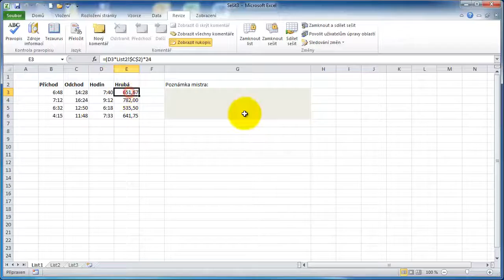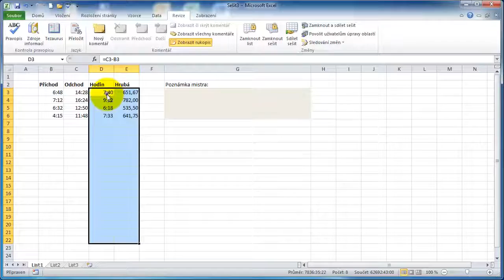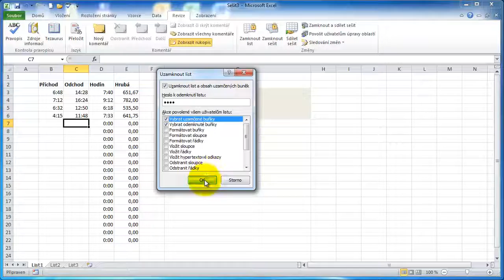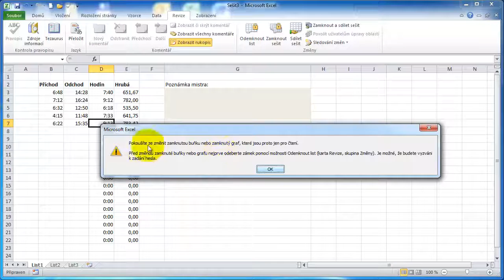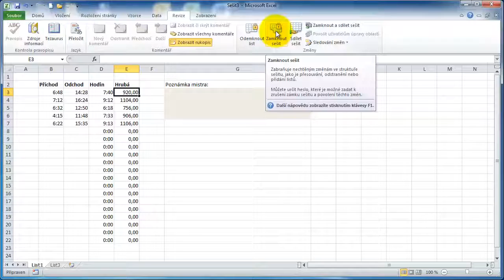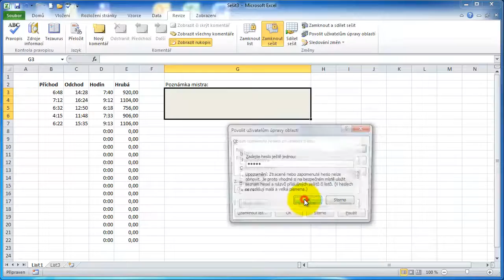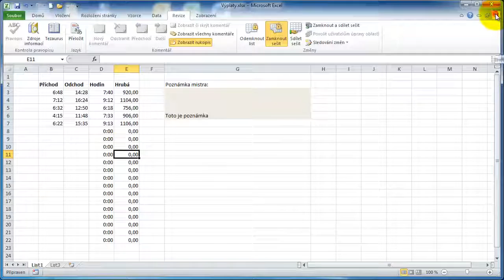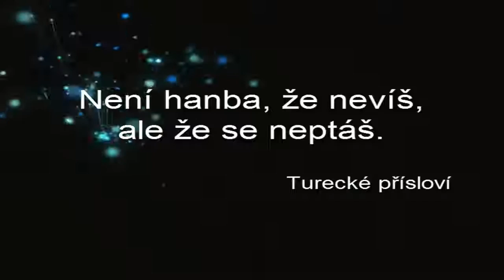16 EXCEL II - OCHRANA DAT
Excel vám umožňuje ochránit data, například někomu zabránit v otevření sešitu, pokud nemá heslo, udělit k sešitu přístup jen pro čtení nebo sešit jednoduše zamknout, abyste si omylem neodstranili nějaké vzorce.

Další videa o tom jak Excel využít pro práci a podnikání najdete v Linkedin skupině "Stanislav Vavřík - Online klub".